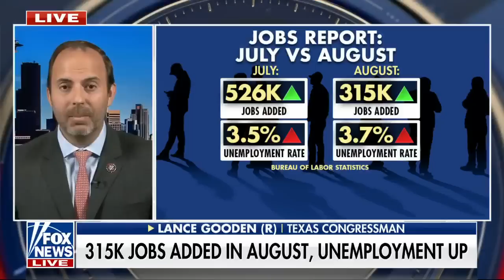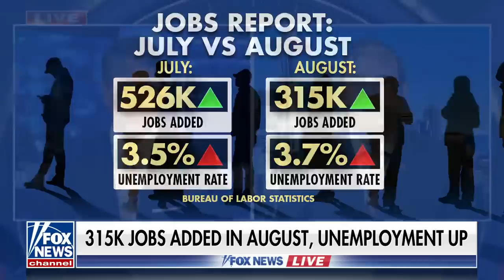Biden admin. refuses to admit this about jobs report: Rep. Lance Gooden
Rep. Lance Gooden, R-Texas, analyzes August’s job reports indicating that there were 315k jobs added in August, on ‘Fox News Live.’